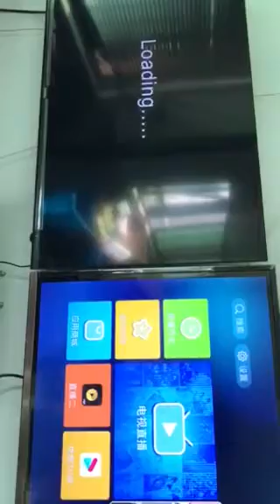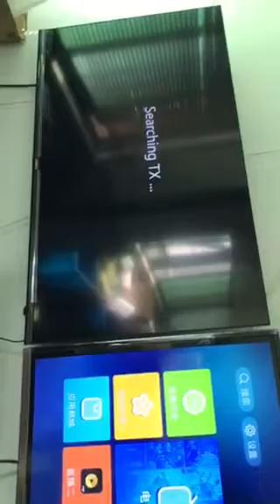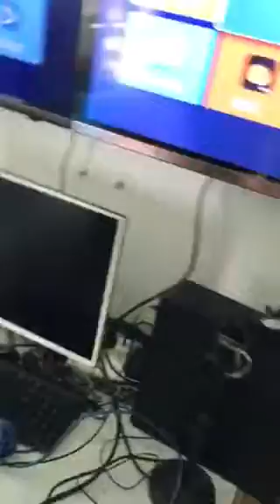How to use our extender initially?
In this video, we're going to show you how to initially use our HDMI wireless extender, how to make them paired.